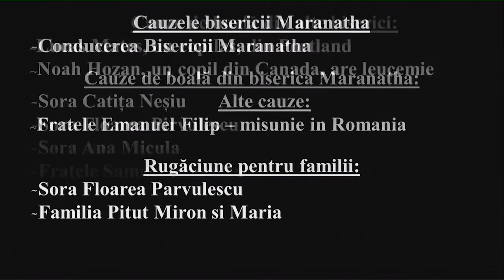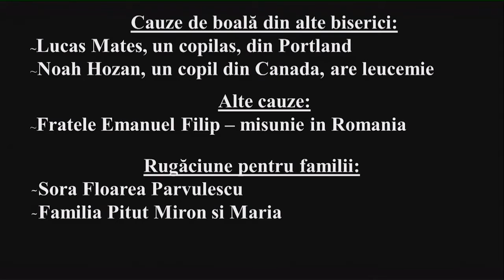Maranatha Phoenix - December 31 2019 PM